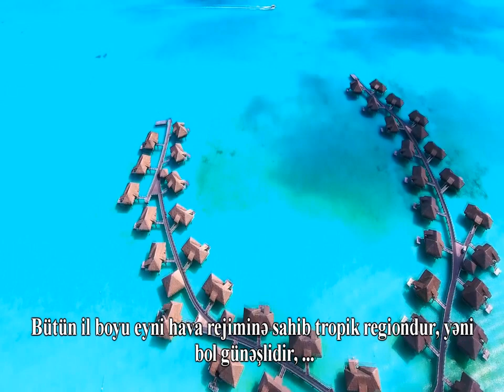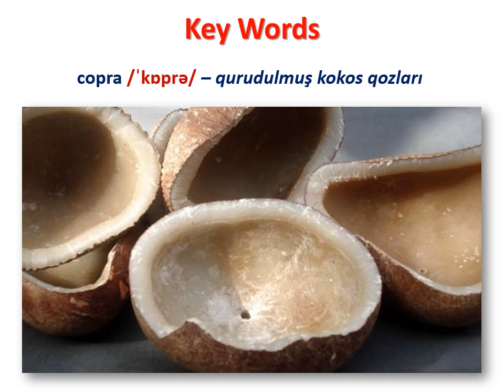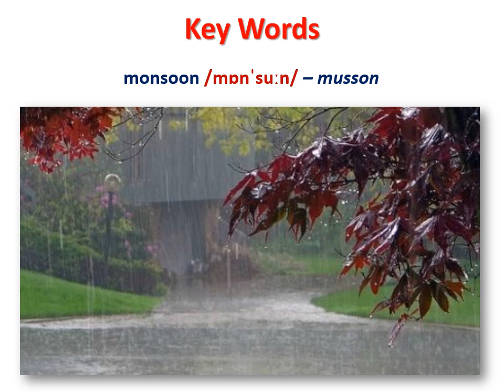En 7-5-3 İngilis dili 7-ci sinif Unit 5 Have You Ever Been to Tahiti?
İngilis dili 7-ci sinif Unit 5 Have You Ever Been to Tahiti?